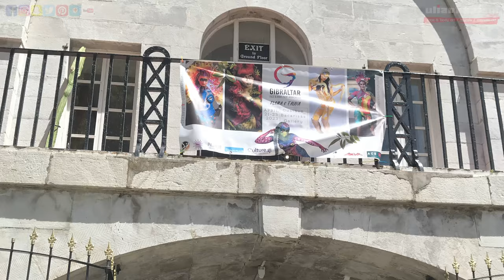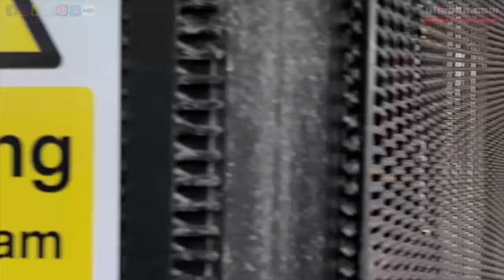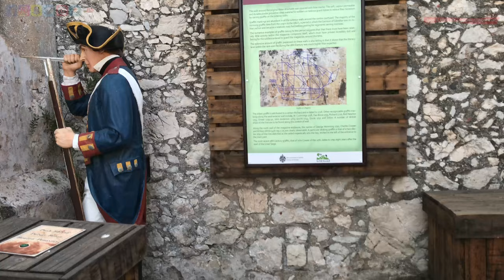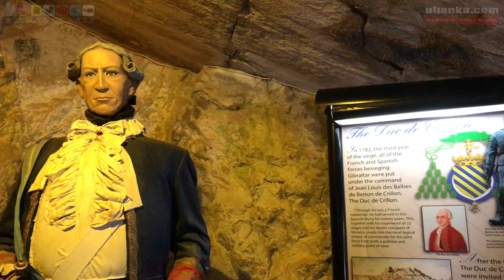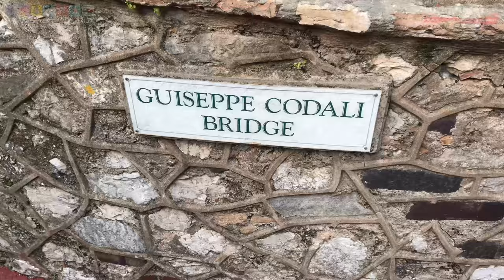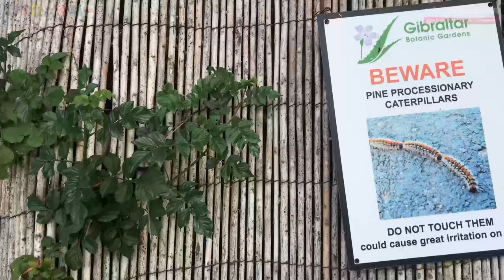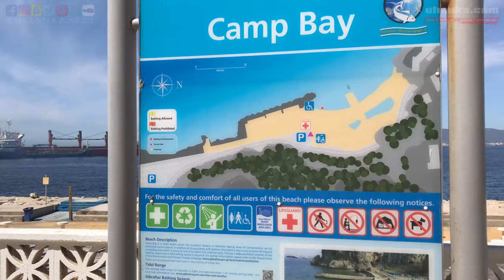Gibraltar 2023, Travel information, Bodypainting competition Gibraltar Bodypainting Festival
In today's video I am going to chat about my trip to Gibraltar. I walked this place along and across and took part in the Gibraltar Bodypainting Festival 21-23 April 2023.

If you are looking for anything in particular, see the times below to skip the video to the part you are looking for. Otherwise, just enjoy the video! :)

00:00:54 Why I decided to go to Gibraltar

DAY ONE (Thursday - First look)

00:01:24 View of flying around Gibraltar and some info about it
00:03:14 Airport and going across the starting lanes
00:03:56 First walk around the city
00:04:09 Casemates square - place of the Festival
00:04:33 Check in into the flat
00:04:54 "Lost" in tiny stairs and streets - real look into non tourist areas
00:06:44 Going up and looking down - first panorama of the city
00:07:46 First monkey
00:08:11 Going down - more non tourist areas
00:09:42 Harbor
00:10:12 Plane landing in a sunset

DAY TWO (Friday - Visiting Gibraltar)
00:11:11 Setting off to see the visitors attractions - Natural Reserve
00:11:47 Walking Up/Getting up options
00:12:44 Moorish Castle - Panorama, getting in
00:14:15 City Under Siege Exhibition
00:14:59 The view over the cliffs, the airport and Spain, starting plane
00:16:13 Great Siege Tunnels
00:16:54 The highest point?
00:17:27 Cable car station, Charles V wall, more views
00:18:21 Monkey (the one that bit me!)
00:19:05 Skywalk with more monkeys!
00:21:18 O'Hara's Battery with first view on Africa
00:22:00 St. Michael's Caves
00:28:11 Looking at the map
00:28:36 Windsor Bridge
00:29:08 Apes Den (with no monkeys)
00:30:00 Going Down
00:30:39 Artists and Models night meal

DAY THREE (Saturday - Competition day1)
00:31:56 Before the competition, artists setup and getting ready
00:32:35 Half time gone
00:33:41 Time is over
00:34:29 Stage
00:37:04 Photos

 DAY FOUR (Sunday - More Visiting, Competition day2)
00:38:52 Map
00:39:24 Botanical Gardens
00:41:48 Ruins, Views, Waterfall
00:42:36 The other side of Peninsula
00:43:01 Great Europa Point, View on Africa
00:43:15 Going back along the beach
00:44:37 Dolphin Watch trip, Views on Gibraltar, Africa and Spain from the boat
00:49:04 Airbrush Competition

 DAY FIVE (Monday - Spain visit)
00:50:33 Crossing the border and visit to Spain
00:51:31 Spanish beach
00:52:37 Flying Back to Scotland

Products Used:

❤ PERISCOPE: Ulianka

Did you know that you can invite me to do a workshop in your city/country?

Be sure to comment and say hello! I'm so thrilled you stopped by!